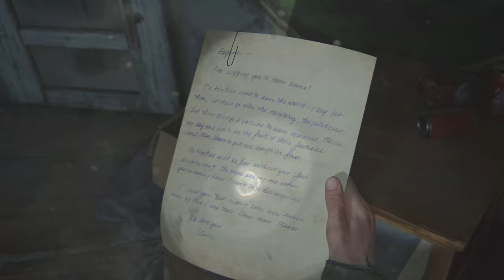The Last of Us Part II (PS5) - Gameplay - Joel's Death.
The Last of Us Part II (PS5) Gameplay